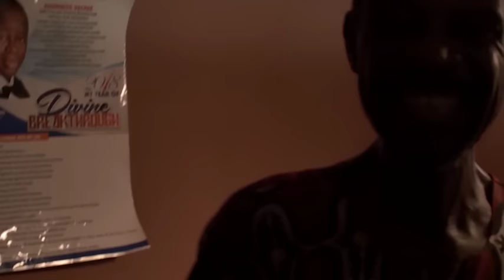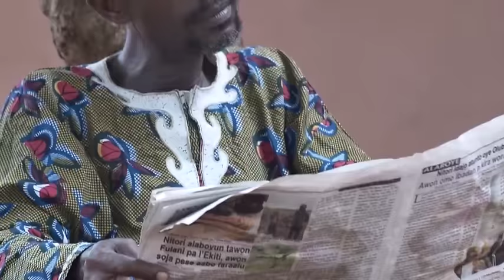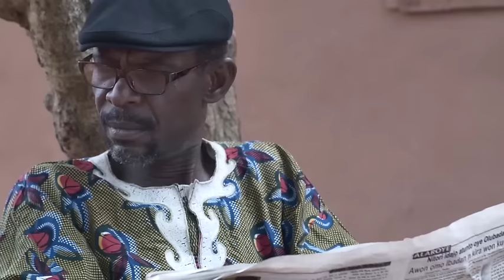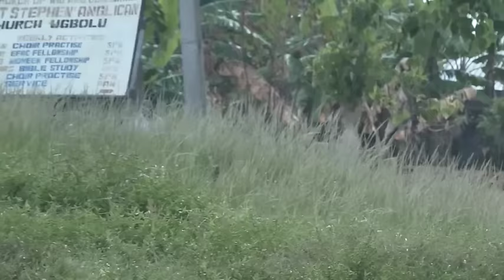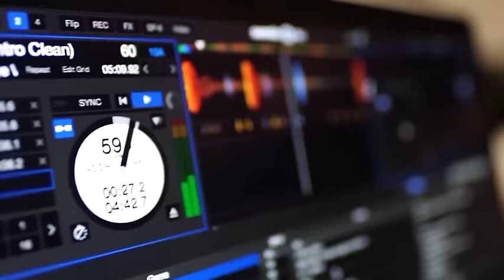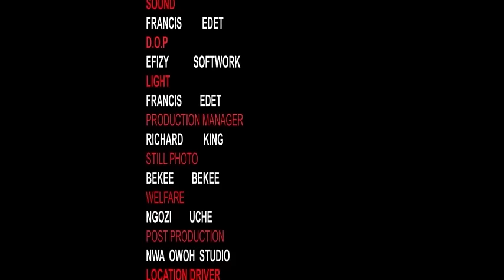Lésé Et Vindicatif Film NIgerian En Francais